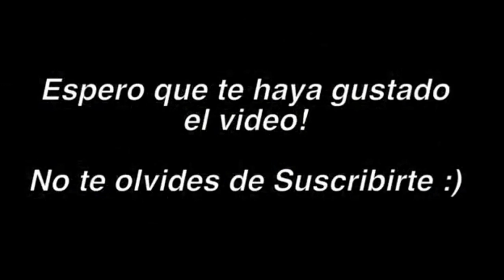COMO CONSEGUIR LA MOCHILA DE CARBON GRATIS *Premio Exclusiva* NUEVO CODIGO | ROBLOX (Gift Card $10)